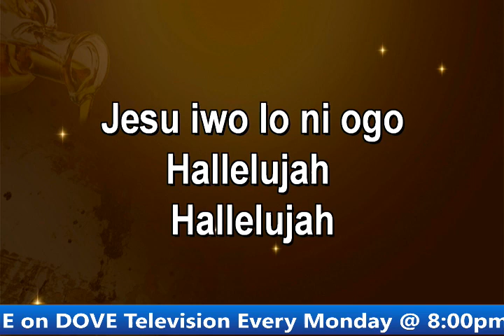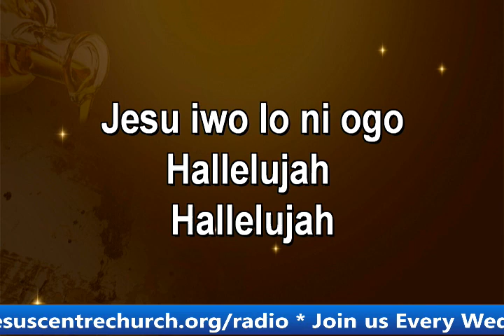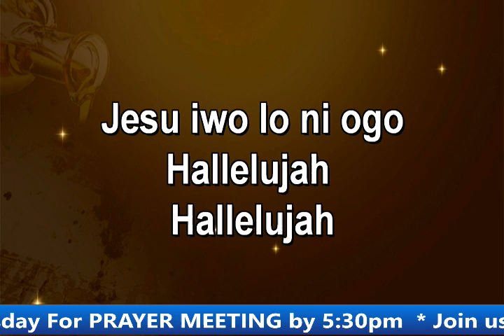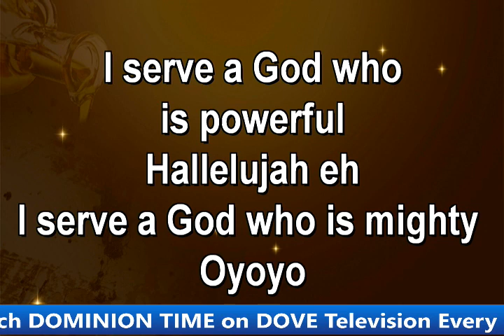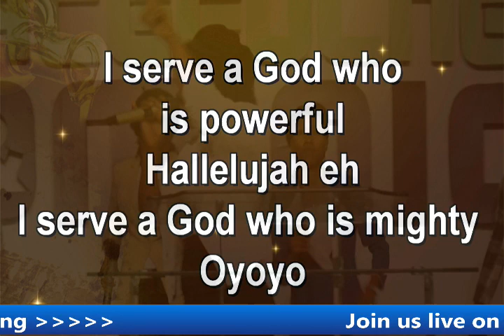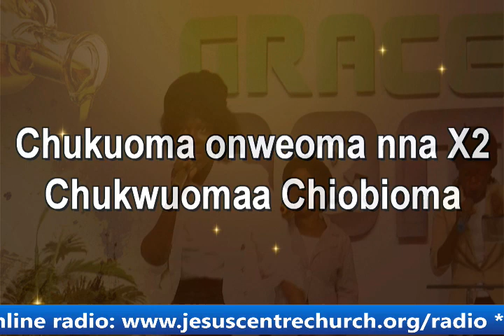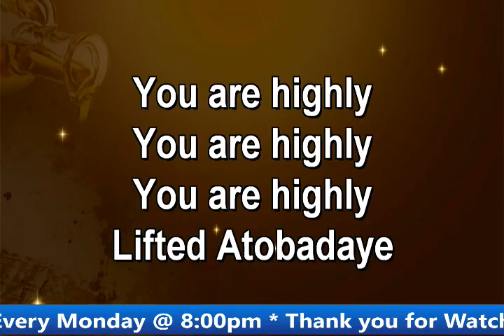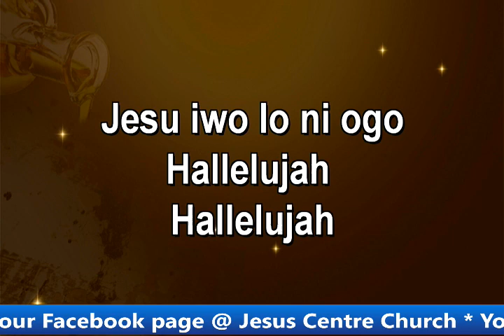PRAISE AND WORSHIP_SISTER FISAYO ADEBAYO